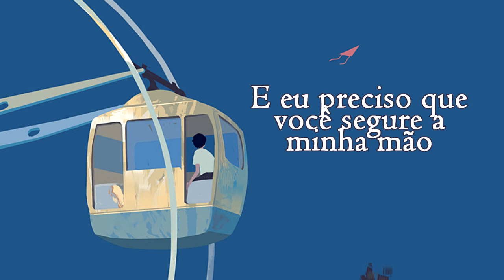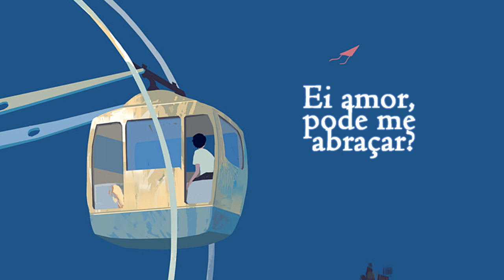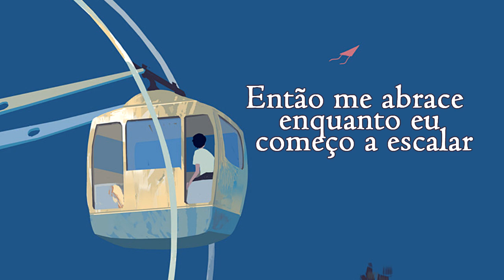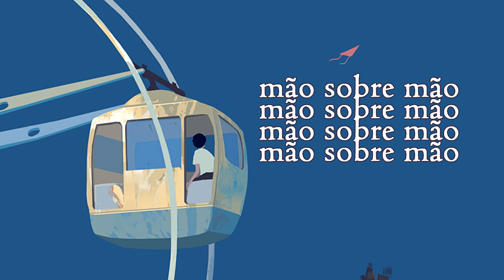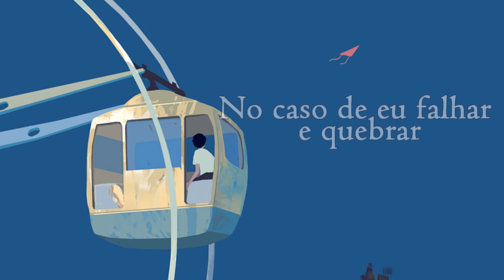Roland Faunte - Hand Over Hand [Legendado PT BR]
I do not monetize my videos / 我不对我的视频进行货币化

★ Yukito-san
 ⧐ SUPPORT  ⧏
★ Letra:
[Verse 1]

Oh
Little love

Oh
Falling fast and screaming loud
I’m finding ways to drown it out
I'm hoping you can hold me down

People change
Start falling in and out of pairs
For now it all just really hurts
And I need you to hold my hand

[Verse 2]

Little love
I’m lost and might be never found
I’m hoping you can help me out

Gone
A fallen face among the crowd
I’m losing at the speed of sound

I’m a broken ship without a sail
And nothing really seems to work
So I need you to hold me like when

[Chorus]

We
Went walking through backyards
Asking what is in store for us
Just looking around

Cause right there
I was above it all
My back up against a wall
My lips on your brow
Hey baby you can hold me down

[Verse 3]

Oh
Little love
I’m searching for a plot of ground
I know that you can calm me down

Broken boy
Yet to find a way around
A dark and ever-growing cloud
That has him always looking down

Her voice is like a morning sun
Her touch is like a burning flare
The hope that hides inside the cloud
Returns to me when she is there

I was climbing up out of a well
While we were

[Verse 4]

Getting lost in the pillows
Feeling fine and then getting sicker
There you were
But where was I
Just hold me close baby hold me high

Finding warmth
Beneath the covers
When I had nothing we still had each other

We were alone
Outside of time
So hold me close while I start to climb

[Verse 5]

Hand over hand (x34)

[Outro]

My little love
And be at ease

I feel I live
Along the brim
Of giving up
And giving in

So hear me now
Without mistake
In case I falter and I break